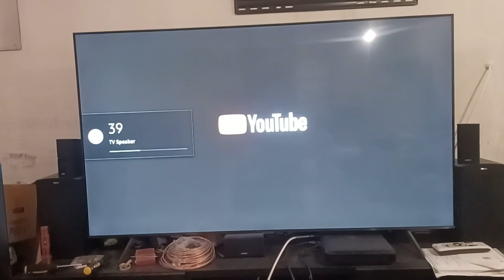YouTube TV app Startup Sound 2022 (6)